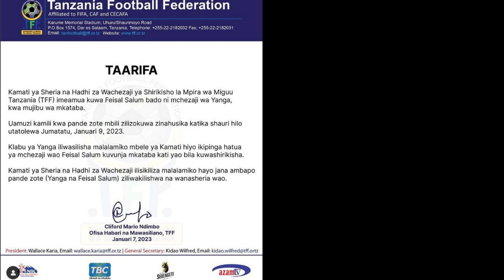Kimenukaa..! FEITOTO afunguka kwa mara ya KWANZA kuipeleka YANGA CAS, FIFA/Mawakili pasua KICHWA.